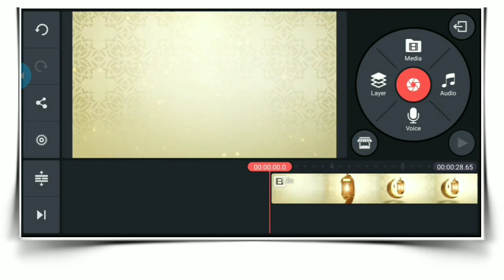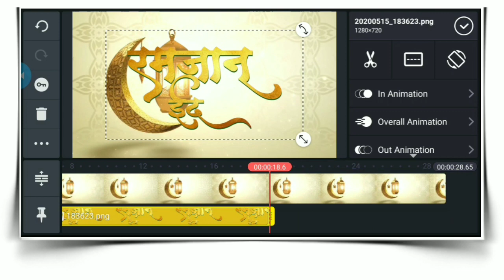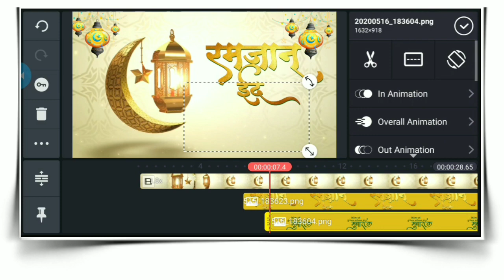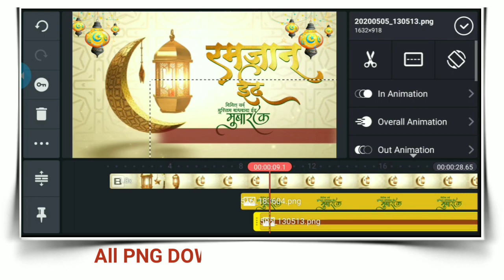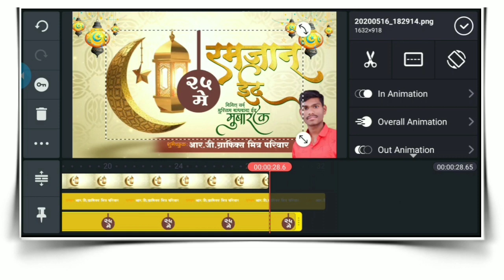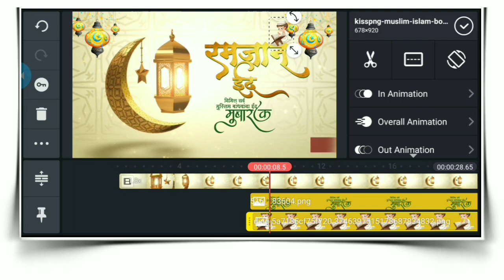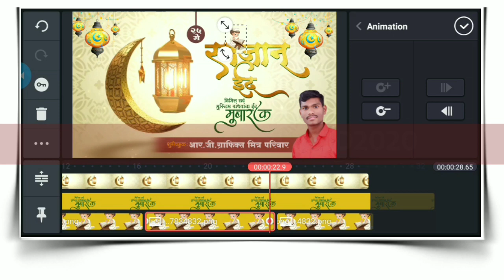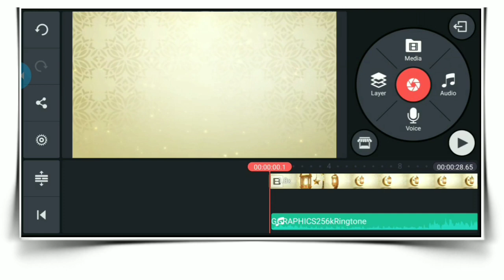रमजान ईद, Ramzan Eid banner editing, Ramzan Eid video editing, Ramzan Eid Mubarak, Ramzan Eid video,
👆Following Instagram👆

Like करा...
comments करा.
Password- व्हिडिओ मध्ये दिलेला आहे

RG graphics
Professional Video Editing..
Thanks.